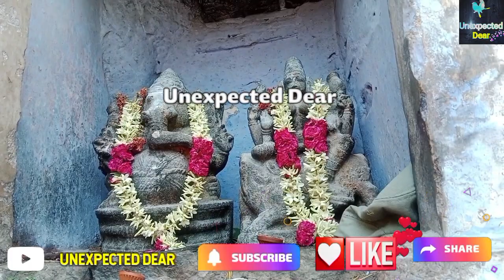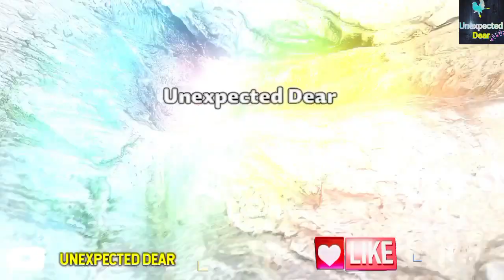ದಕ್ಷಿಣ ಭಾರತದಲ್ಲಿ ಪ್ರಭು 🕉️ ಶ್ರೀ ರಾಮನ ತೀರ್ಥ ಒಮ್ಮೆ ಭೇಟಿ ನೀಡಿ Please Subscribe For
Music Credit on 🎶❤️
YouTube Library ❤️🥰

ಛಾಯಾಗ್ರಹಣ ಹಿನ್ನೆಲೆ ಧ್ವನಿ ❤️
ನಿಮ್ಮ ಆತ್ಮೀಯ ಅನಿರೀಕ್ಷಿತ ಗೆಳೆಯ😍
Photography Background
Sound ❤️ is your
 Dearest Unexpected Friend😍

ನಮಸ್ಕಾರ ಆತ್ಮೀಯರೇ ನಾನು ಇವತ್ತು ನಿಮಗೆ ನಮ್ಮ ದಕ್ಷಿಣ ಭಾರತದಲ್ಲಿ ಅದರಲ್ಲೂ ನಮ್ಮ ಕರ್ನಾಟಕದ ಪಕ್ಕದ ರಾಜ್ಯವಾದ ತಮಿಳುನಾಡಿನಲ್ಲಿ ಪ್ರಭು ಶ್ರೀ ರಾಮನ ತೀರ್ಥ ಸಿಗುವ ಸ್ಥಳದ ಮಾಹಿತಿ ಕೊಡುತ್ತೇನೆ ದಯವಿಟ್ಟು ಪೂರ್ತಿ ವಿಡಿಯೋ ನೋಡಿ ಅರ್ಥ ಆಗುತ್ತೆ ಹಾಗೂ ನಮ್ಮ ಚಾನೆಲ್ ಗೆ ಬೆಂಬಲಿಸಿ ಸಬ್ಸ್ಕ್ರೈಬ್ ಮಾಡಿ ಹಾಗೂ ಪ್ರತಿಯೊಬ್ಬರಿಗೂ ಈ ಪುಣ್ಯಕ್ಷೇತ್ರವನ್ನು ಹಂಚಿಕೊಳ್ಳಿ ಇದೇ ತರ ಪುರಾತನ ದೇವಲಾಯಗಳ ಮಾಹಿತಿ ಹಾಗೂ ಇತರೆ ಮಾಹಿತಿಗೆ ನಮ್ಮ ಚಾನೆಲ್ ಗೆ ಸಬ್ಸ್ಕ್ರೈಬ್ ಮಾಡಿ ನಾನು ನಿಮ್ಮ ಆತ್ಮೀಯ ಅನಿರೀಕ್ಷಿತ ಗೆಳೆಯ❤️
Iam your dear Support me Dears ❤️